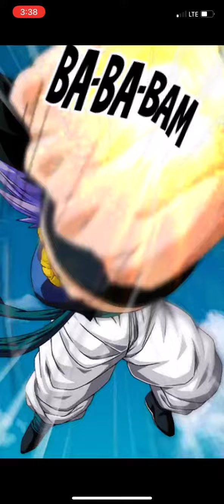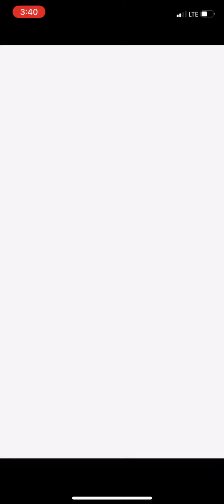Dragon Ball Z Dokkan Battle - Proud Prince Of The Saiyans (Stage 2) (Saiyan Day 2022)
Team: Connected Hope
AGL Paikuhan (L)
PHY LR SSJ Goku And Vegeta (Angel)
PHY LR Bardock
TEQ LR Uub
STR Super Gogeta
INT Gotenks
AGL LR SSJ Gohan (Future) & Trunks (Youth) (Future) (F)